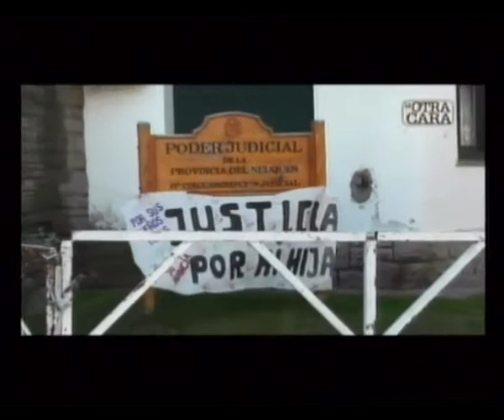La Otra Cara 2014 - Programa 19 - Bloque 1